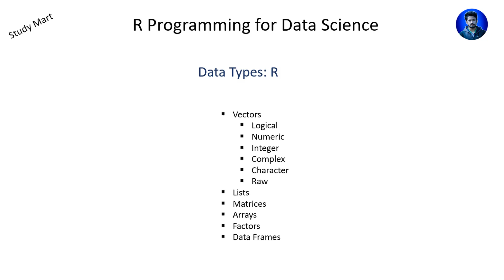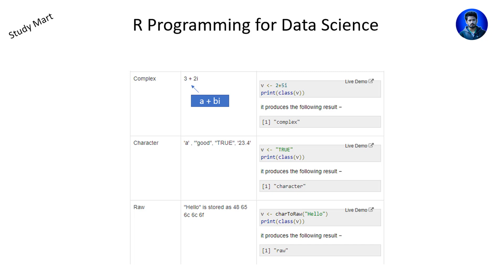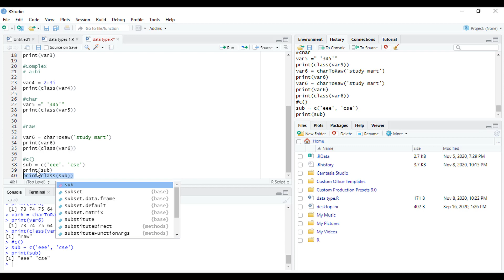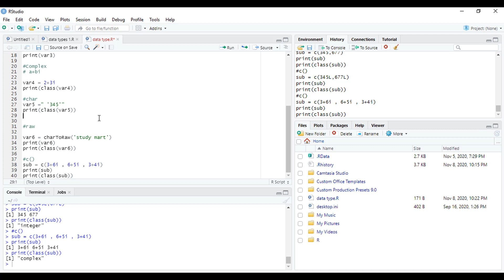3. Data Type in R: Vectors | R Programming for Data Science (Bangla) | Data Science Full Course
Generally, while doing programming in any programming language, you need to use various variables to store various information. Variables are nothing but reserved memory locations to store values. This means that when you create a variable you reserve some space in memory. You may like to store information on various data types like character, wide character, integer, floating-point, double floating-point, Boolean, etc. Based on the data type of a variable, the operating system allocates memory and decides what can be stored in the reserved memory.

আপনি নীচের মন্তব্য বিভাগে আপনার মূল্যবান মতামত বলতে পারেন।